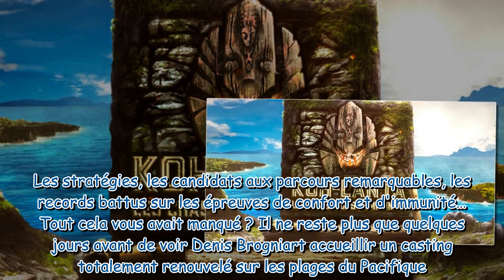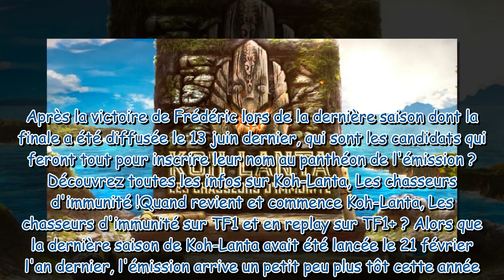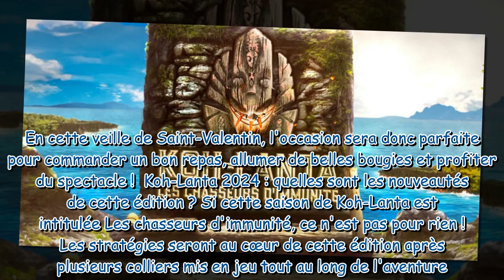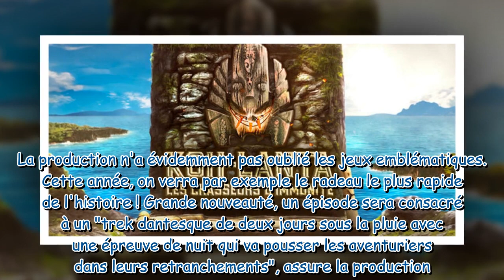Koh Lanta 2024 date de diffusion, candidats, nouveautés Toutes les infos sur Les chasseurs d'im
Koh-Lanta 2024 : date de diffusion, candidats, nouveautés... Toutes les infos sur Les chasseurs d'immunité, la nouvelle saison du jeu de TF1